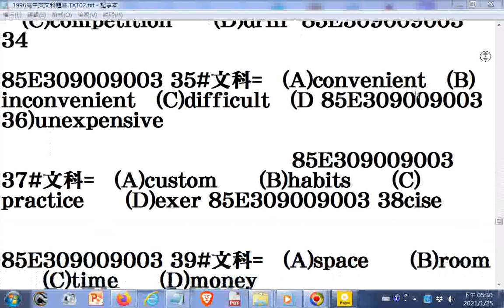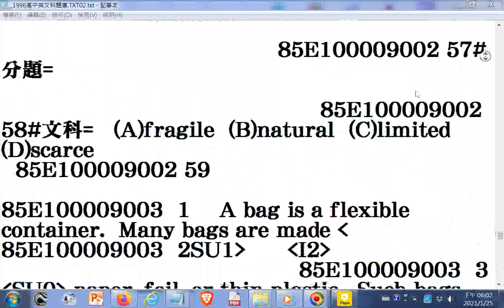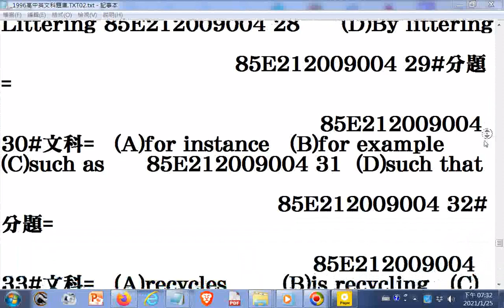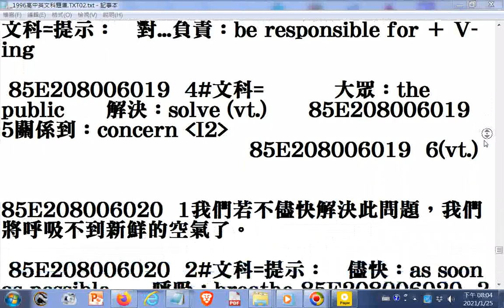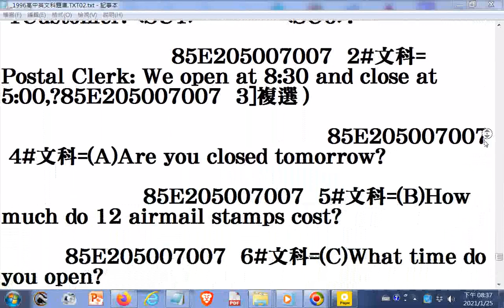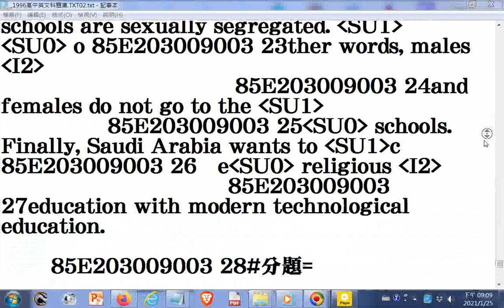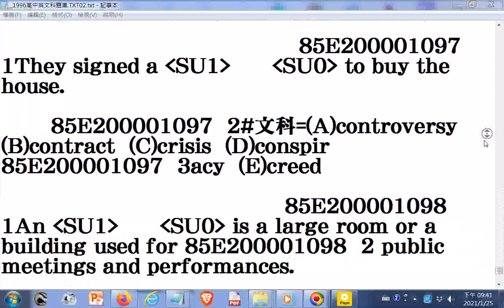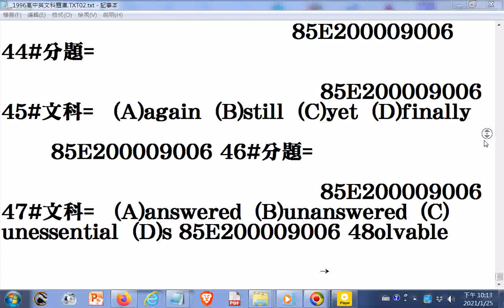1996高中英文科題庫07 HKHS